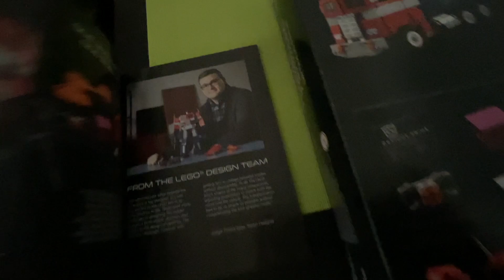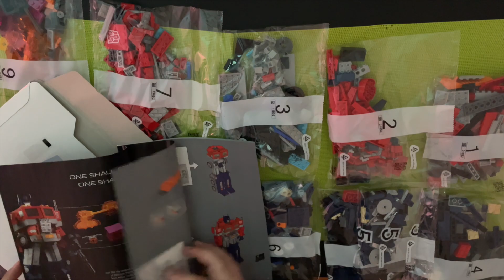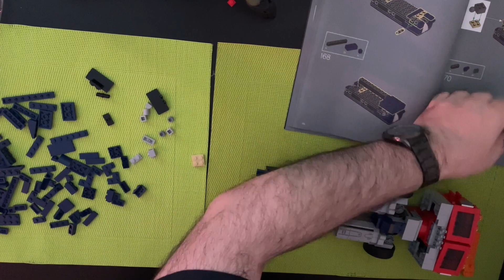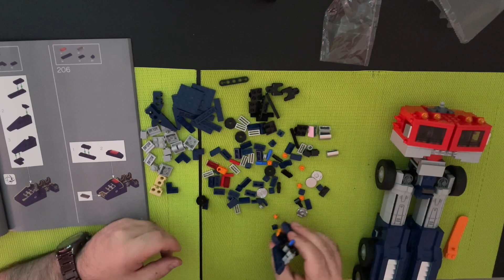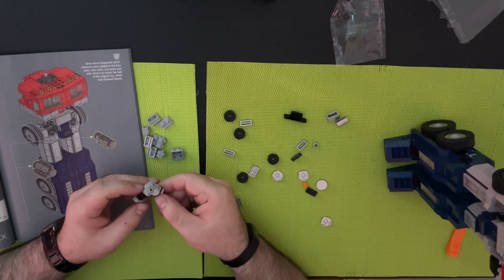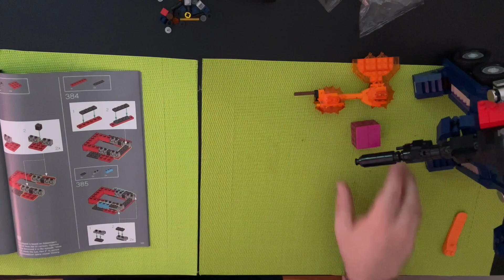[Inspirations] - Lego : Optimus Prime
Un petit timelapse et une présentation sans parole ni musique pour le montage du Lego Transformers : Optimus prime.

j'ai fait le cadrage un peu rapidement mais ça peut vous donner envie de découvrir ce set qui LEGO est assez complexe.

Les LEGOS, c'est une grosse part de mon enfance et j'avais envie pour cet été de faire un set un peu long et complexe.

J'ai mis environs 6 heures pour le faire.
je n'ai pas eu de grosse difficulté si ce n'est de différentier certaines couleurs de pièces et quelques placements de pièces un peu long

00:00:00 - Présentation
00:00:41 - Ouverture et 1ère étape
00:03:16 - 2ème étape
00:06:35 - 3ème étape
00:09:28 - 4ème étape
00:14:17 - 5ème étape
00:19:16 - 6ème étape
00:23:37 - 7ème étape
00:27:19 - 8ème étape
00:31:54 - 9ème étape
00:34:38 - 10ème étape
00:38:20 - Test de transformation
00:40:01 - Résultat

Remerciements,
Merci à David et Frédérique pour ce cadeau d'anniversaire.